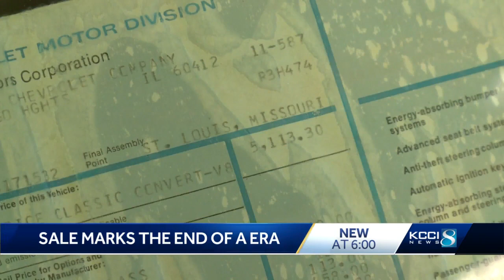Retirement brings the end of an era at Beneventi Chevrolet Service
Don Beneventi has sold and collected Chevrolets at his family’s 88-year-old dealership in Granger for decades.